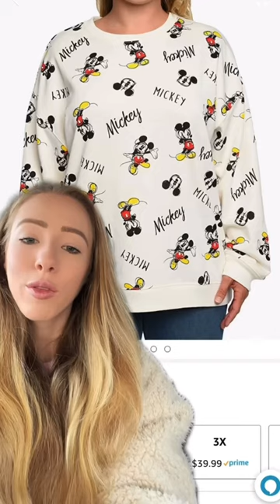Amazon Disney Essentials ✨ Should I Order That Sweatshirt?